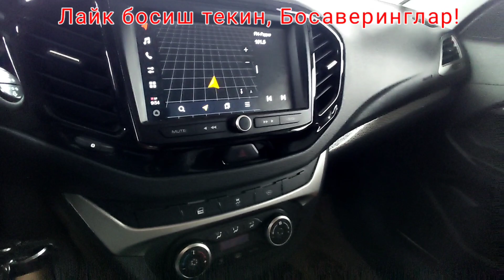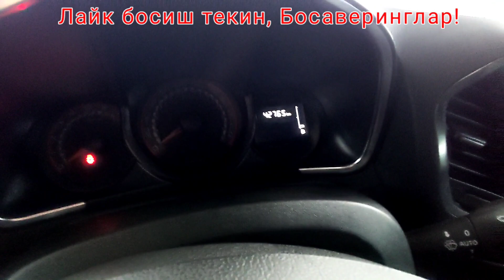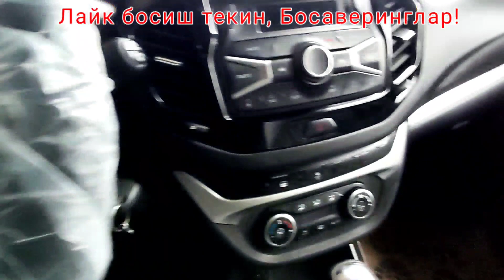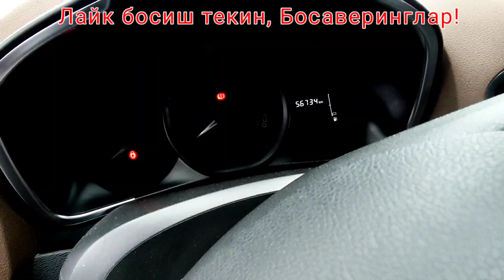Лада Веста св крос Лада х-рай нархлари Наманган мошина бозори 27 Ноябр 2022 йил LADALAR NARXLARI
Telegram kanalimizga xam obuna bo'ling